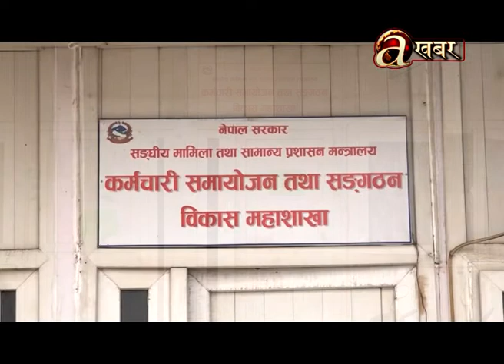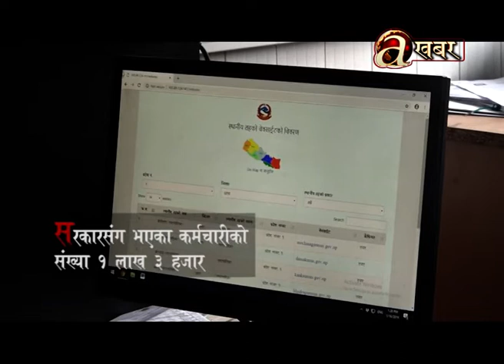कर्मचारीको सरुवा, बढुवा देखि कार्य क्षेत्रसम्म स्पष्ट नगरी सरकारले अपरिपक्वत देखाएको छ